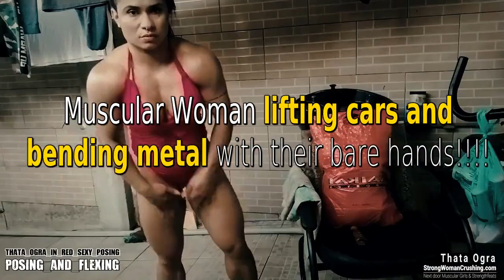Did you ever watch a muscular girl lifting a car without equipment? Check our website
For only 18.99 no recurrent or 16.99 recurrent membership